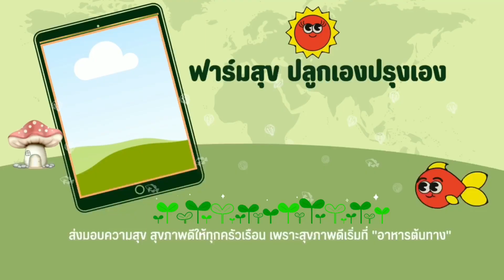ครั้งแรก‼️ กับฟาร์มสัตว์ปีกที่ชนบทอังกฤษ ไปรับน้องเป็ดไข่มาเลี้ยงเพิ่ม 6 ตัว EP.1000 | แขมรอินเตอร์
ครั้งแรก‼️ กับฟาร์มสัตว์ปีกที่ชนบทอังกฤษ ไปรับน้องเป็ดไข่มาเลี้ยงเพิ่ม 6 ตัว🦆🦆🦆